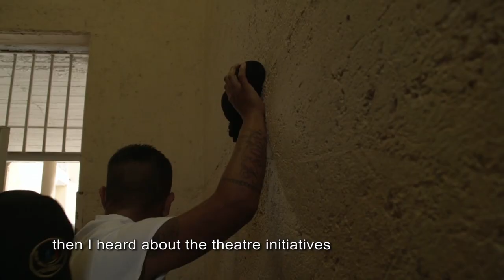ERC Discoveries | The vital social role of applied theatre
Edgar, Edwin and Jean Manuel got into theatre as part of their prison sentences. Their stories, featured in Janina Möbius's film Coraje, are some of the ones collected by ERC grantee Matthias Warstat who investigates the therapeutic influence of theatre.